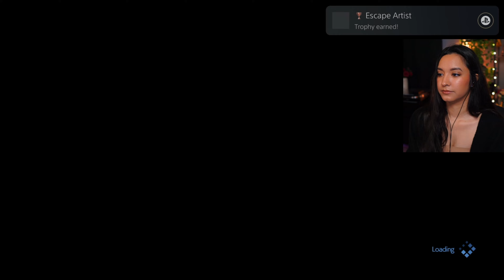Back In Action: Leveling Up! ✦ Final Fantasy VII Remake ✦ Part 2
Hi, new friends! We're back with another exciting upload of my first-ever Final Fantasy VII Remake playthrough. Let me tell you, the response from our last FF video has been absolutely incredible! Your comments, concerns, and overwhelming support have truly touched my heart. A massive thank you for all the invaluable tips and tricks you've shared—I've taken them all on board and applied them in this video, so get ready! In today's adventure, we're diving headfirst into the world of Final Fantasy VII Remake, where we'll meet some iconic FF characters for the first time.

🖤About Kat: Hi! 👋 I'm a part-time video game streamer focusing on community interaction, RPGs, horror, indie, and story-driven games! I love talking about food, nerdy stuff, and more food.